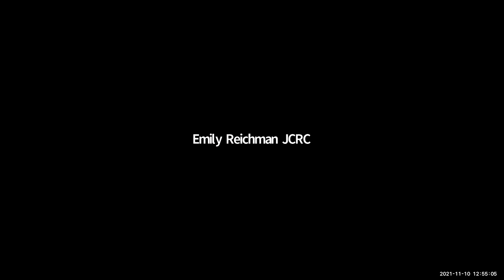In Conversation: Rep. Jake Auchincloss